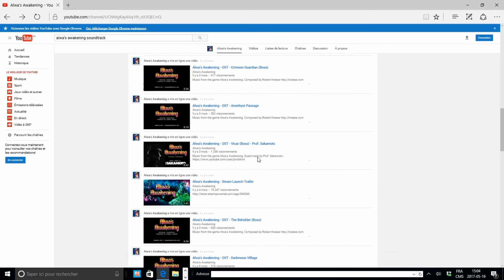Les Buddys Express: Rubrique #01 - Alwa's Awakening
Dans cette première rubrique de Les Buddys Express, Éric vous offre sa critique du jeu exclusif sur PC, Alwa's Awakening.

Il s'agit d'un jeu développé et publié par Eden Pixels. Un véritable retour à l'époque de la Nintendo NES. Les nostalgiques seront heureux. Il est disponible via Steam au coût de 10.99$.